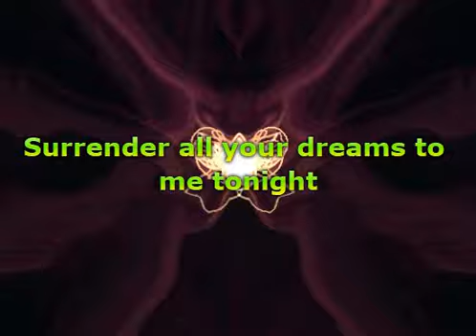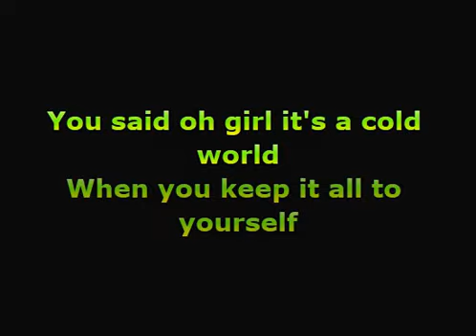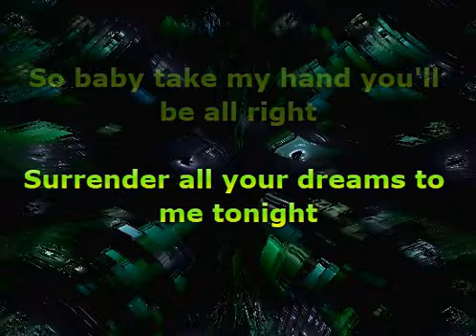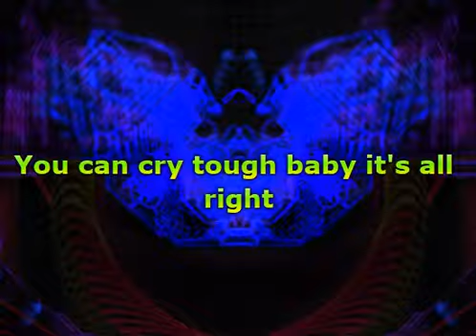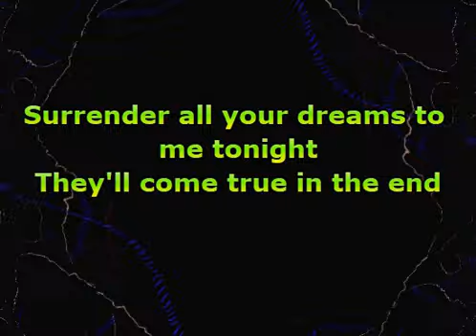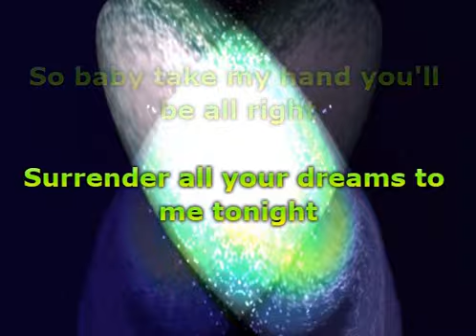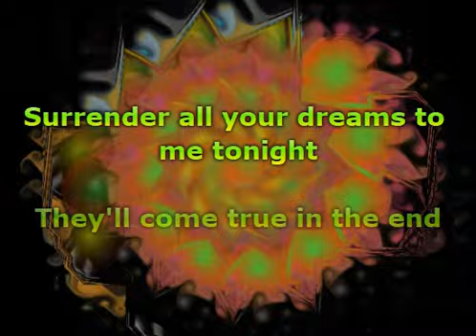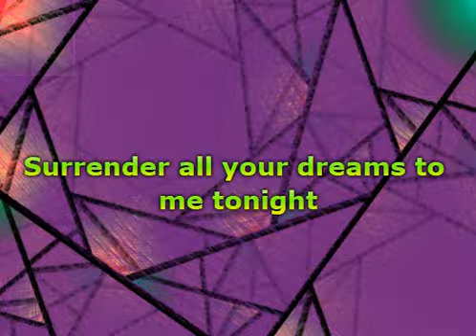Pat Benatar - Shadows Of The Night (Lyrics)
📝 Lyrics / Lirik :

We're running with the shadows of the night
So baby, take my hand, you'll be alright
Surrender all your dreams to me tonight
They'll come true in the end
You said, "Oh, girl, it's a cold world when you keep it all to yourself"
I said, "You can't hide on the inside, all the pain you've ever felt"
Ransom my heart, but baby, don't look back 'cause we got nobody else
You know that sometimes, it feels like, it's all moving way too fast
Use every alibi and words you deny that love ain't meant to last
You can cry, tough baby, it's alright, you can let me down easy, but not tonight
And now the hands of time are standing still
Midnight angel, won't you say you will?

Musik